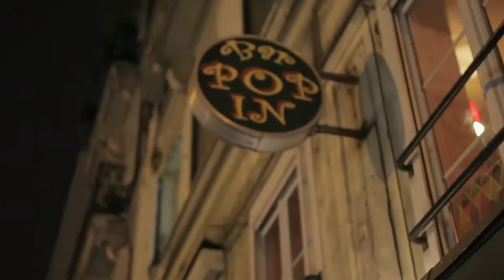Afflicted "Ambulance" Clip HD | Movie Clips | FandangoMovies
Two best friends see their trip of a lifetime take a dark turn when one of them is struck by a mysterious affliction. Now, in a foreign land, they race to uncover the source before it consumes him completely.